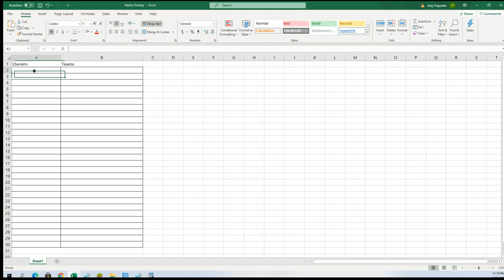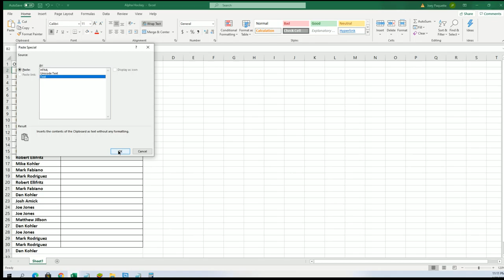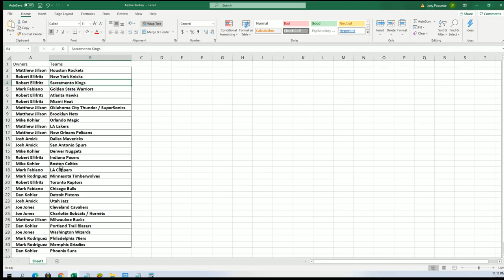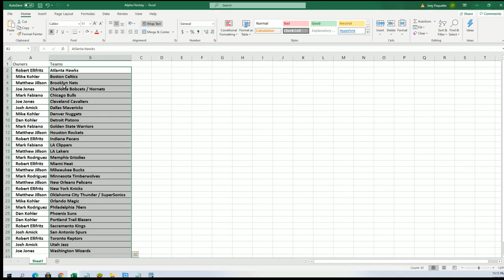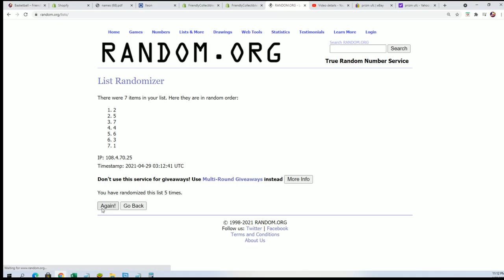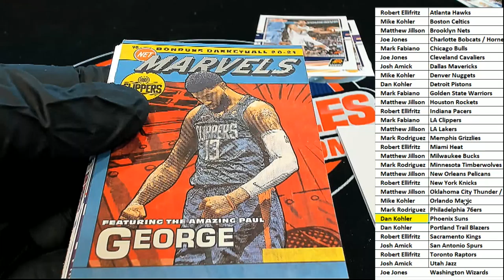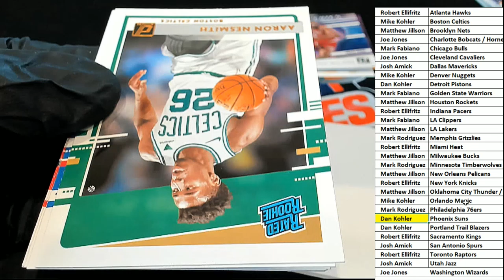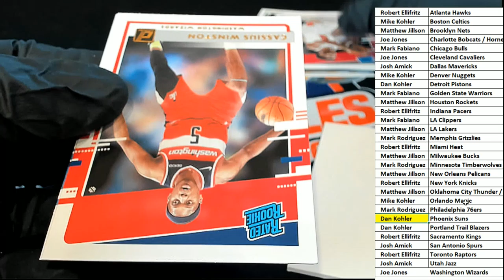202021 Panini Donruss Basketball Hobby ID PACKDONBSK133